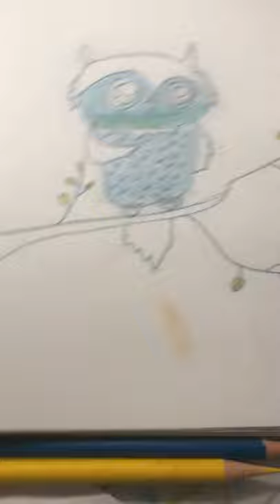Owl drawing pt.1!!!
Owl drawing also check out my teachers channel QIFING PAINTING  he teaches me all of the drawings I have done except the among us one.